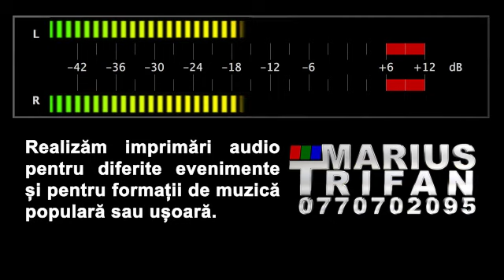Violeta Partenie - Cand ai frati ai si putere LIVE